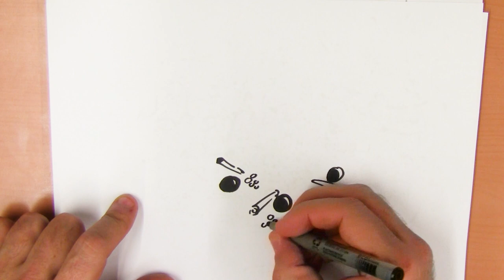Eerste Kerstdag - Hoe teken je een kerstkrans?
Vandaag geen we kerstkransen tekenen.